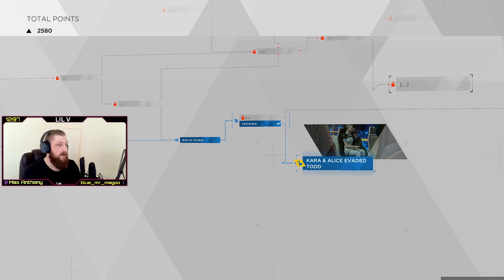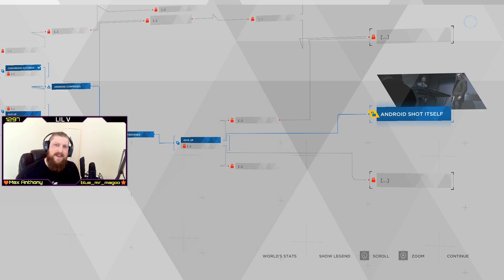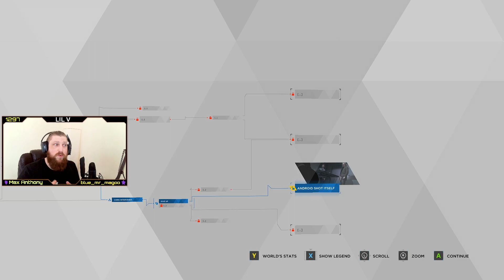THIS GAME IS JUST..🤯| DETROIT: BECOME HUMAN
Oh man, i had no idea detroit become human as a game would have such a scene written. I gathered Todd was a bad person but i didn't expect the game to take me through a scene like that!

All social media bellow!